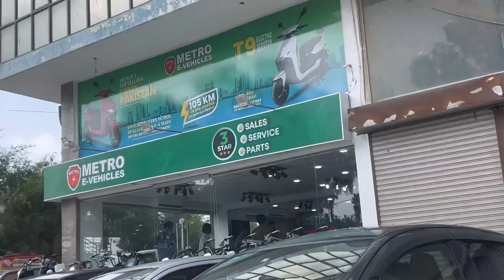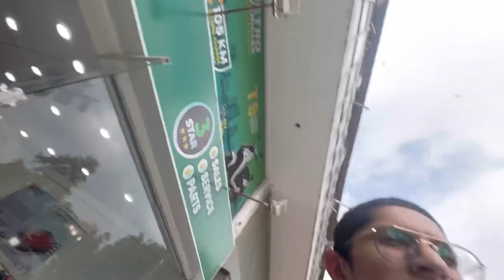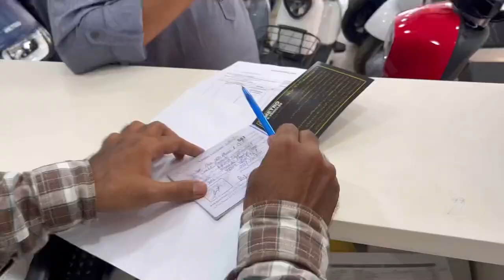New Electric scooty🛵 ke delivery Le Li | showroom sa alhumdulillah❤️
Tab tk ka liya allah hafiz

Jazakallah❤️❤️❤️❤️